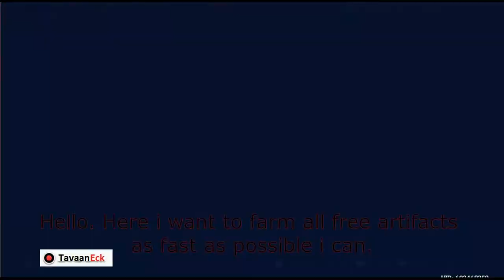Genshin - farming all free artifacts (fastest routes, 80 artifacts)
I used to farm these artifacts since the second week of releasing Genshin Impact. Hope you like the video.
سلام به دوستان عزیز، کامنت فراموش نشه.